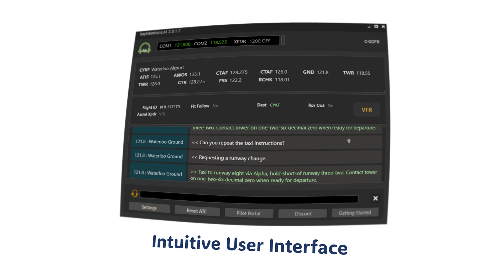Say Intentions AI | Early Access Available Now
SayIntentions AI is an international ATC service for Microsoft Flight Simulator completely powered by artificial intelligence. It is now available in early access.